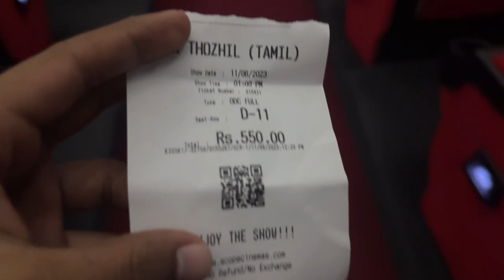පැය 4ක ආතල් එක. Thriller එක්ක TRANSFORMERS and Por Thozhil Reaction Sinhala - Vlog 256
Transformers rise of the beasts Reaction Sri lanka
Por Thozhil Reaction Sri Lanka

Today i went to watch Transformers rise of the beats and Por Thozhil in Liberty By Scope Cinemas. Transformers was good. Por Thozhil Tamil Movie was an amazing Crime Thriller. I recommend to watch this one... After that i went One Galle Face.